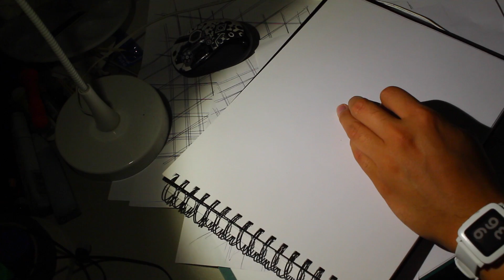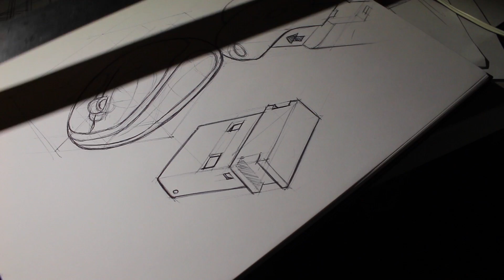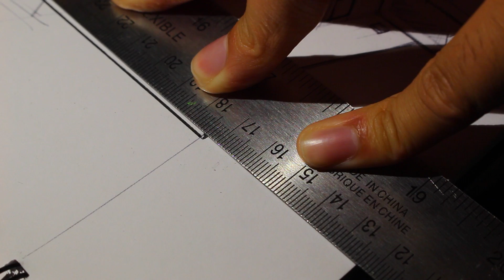MOUSE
FOLLOW ME ON:

Beme - Adamdimla
Insta 1 - Adam_dml
Insta 2 - Jaeger_34